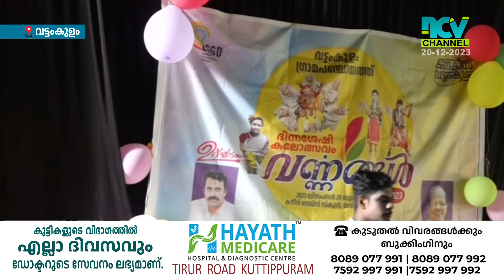വട്ടംകുളം ഗ്രാമപഞ്ചായത്തിലെ ഭിന്നശേഷി കാലോത്സവം വര്‍ണ്ണാഭമായി ആഘോഷിച്ചു